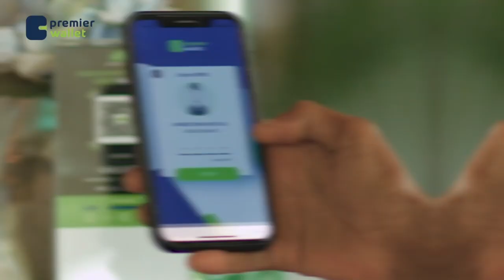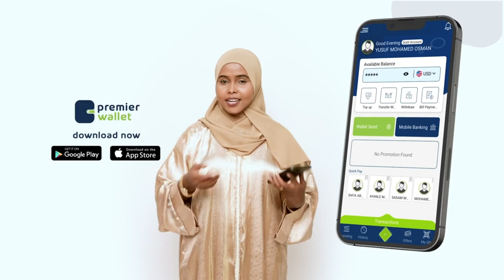Kaftan & Kedis: Gobolka ugu wayn & ka ugu yar Soomaaliya iyo dadweynaha Muqdisho